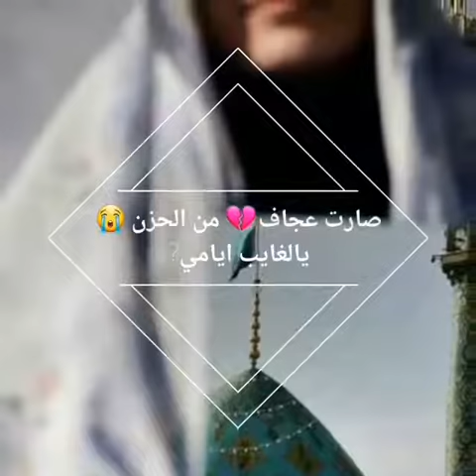وين الكه يوسف هلوكت 😭💔ويفسر أحلامي 💔